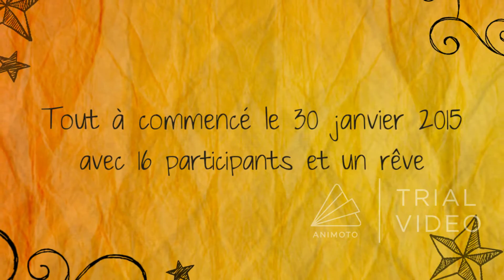la wagon du bonheur 1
Une joyeuse bande de citoyens décident de réveiller le metro Lyonnais. Le lundi 8 juin 2015 ils ont rendez vous en gare de Vaise pour transformer la ligne D en discothèque pendant 30 minutes. L'idée de ce "happening" est née lors d'un atelier "Rêve du Dragon" en janvier 2015 ou les 15 participants ont co-créés ce projet.
Un groupe facebook "wagon du bonheur" vous permettra de rester informés des épisodes suivants.